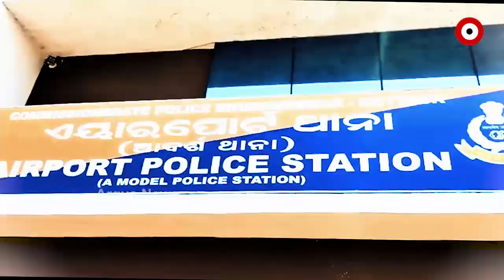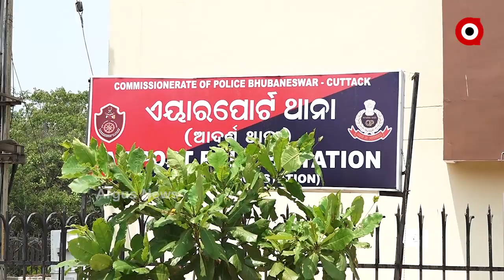ରାଜଧାନୀରେ ହାଇପ୍ରୋଫାଇଲ ଜୁଆ ଆଡ୍ଡାର ଖୁଲାସା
ହାଇପ୍ରୋଫାଇଲ ହୱାଲା କାରବାର । ହୱାଲା ନାରେ କୋଟିଏ ଟଙ୍କାକୁ ଦେଢ କୋଟି କରାଇଦେବା ନାରେ ଠକେଇ ଉଦ୍ୟମ । ଭୁବନେଶ୍ବରରେ ଏଭଳି ହାଇପ୍ରୋଫାଇଲ କାରବାର ଖୁଲାସା କରିଛି କମିସନରେଟ ପୋଲିସ.